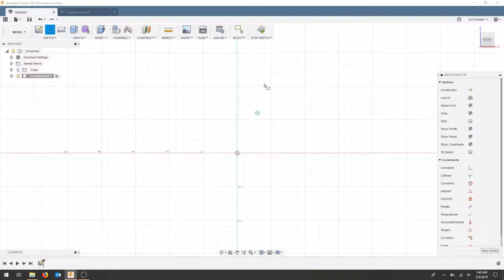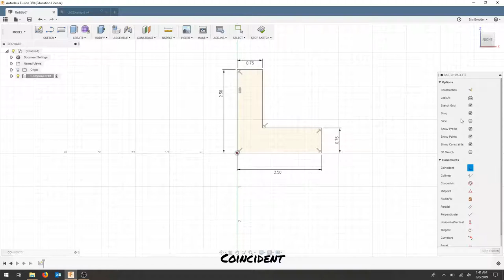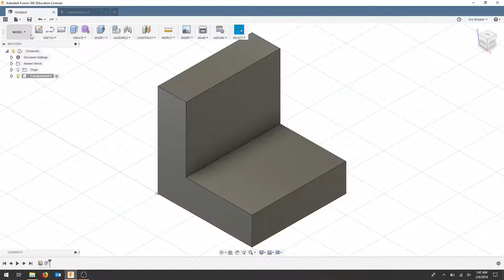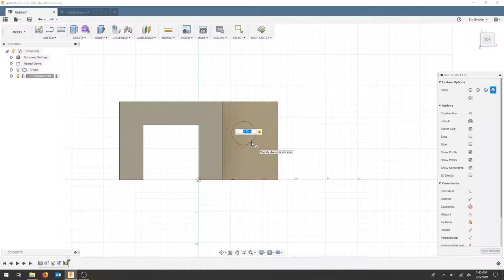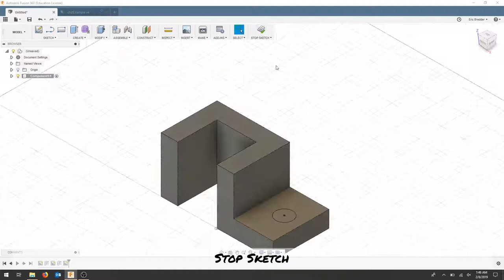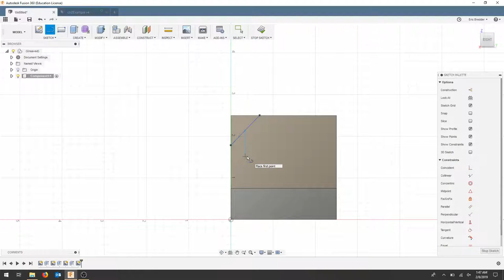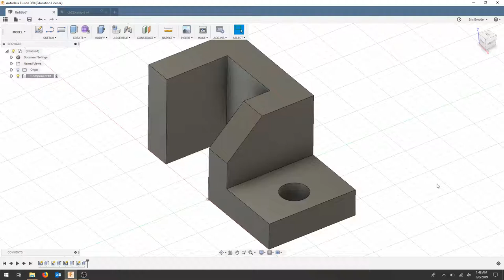03: CAD151 - Fusion 360 Parametric Fundamentals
Example of a parametric model using multiple extrude features.